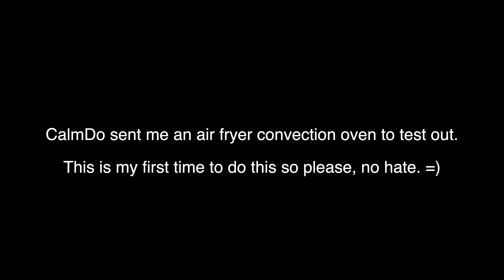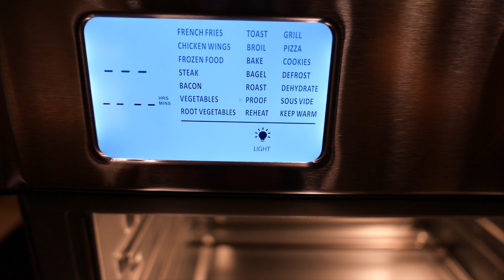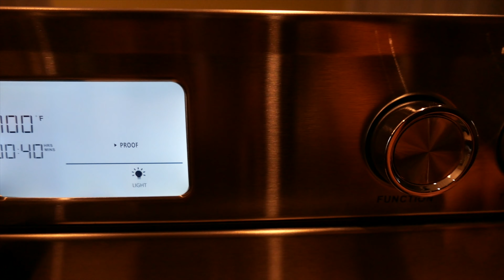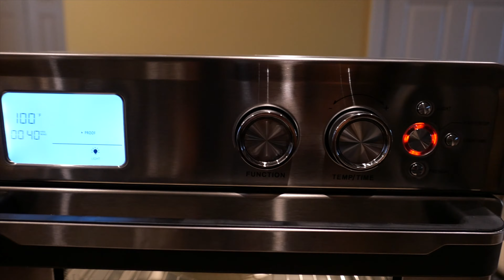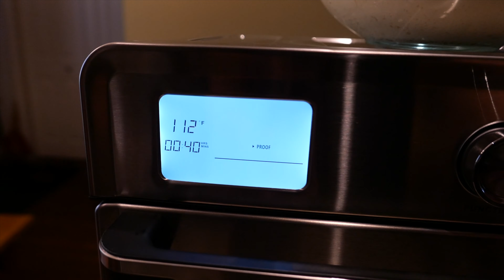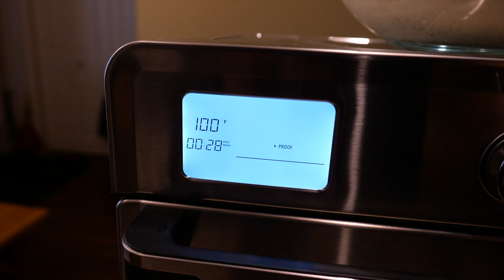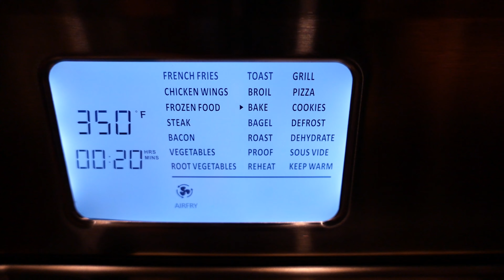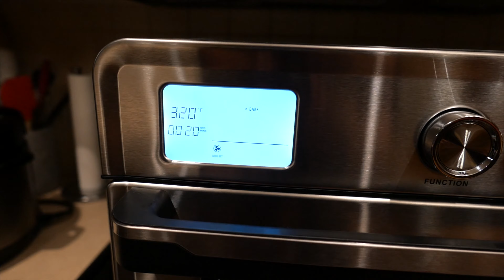How to Proof Pandesal using CalmDo Air Fryer Oven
This is on one of the faster ways to proof a dough.

A lot of people have questions about proofing pandesal dough. Luckily CalmDo reached out to me and sent me an air fryer oven that has a PROOFING function. I am so happy because finally I have found an oven that has this specific function and on this video, I will be testing this out.

I found out that by default the factory settings for proofing my pandesal dough is not enough, so I have to find the sweet spot on the perfect temperature and time for the oven to perform at its fullest.

This is also my first time to bake using the convection method of baking. As you can see in the end parts of the video, the pandesal turned to perfect golden brown and the colors are even on all sides of the pandesal.

Thank you very much CalmDo for sending this wonderful oven. God bless you.

This is our daily bread. Our spiritual daily bread is:

Ephesians 4:29
29 Don’t use foul or abusive language. Let everything you say be good and helpful, so that your words will be an encouragement to those who hear them.

Let everything I say be good and helpful... so I could be an enouragement to others.
It feels nice to talk about people, especially if we are talking bad things about them. I have to admit this is what I feel whenever I am caught up in discussions about topics that I am passionate about. After speaking my mind out, it feels nice at first but then guilt takes over, because I know this is wrong. But this has to change, and I will do my best to keep my mouth shut when I have nothing good to say.  This is going to be hard, but I have known several people who practices this. They are so positive and you cannot hear them talk bad about anyone. I thank God for their lives and for showing me that this is really doable.

Question, do we want to be a nega-star or an encourager? :)